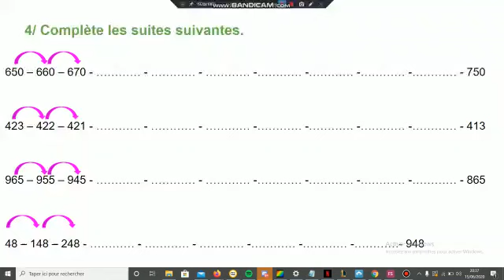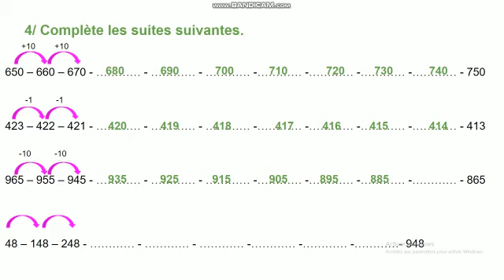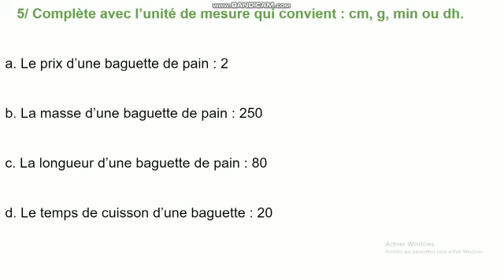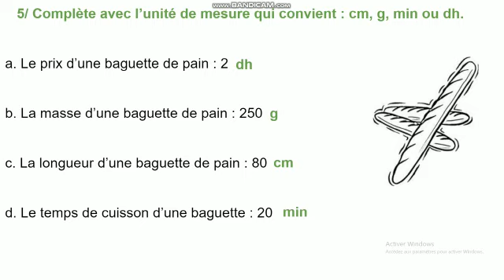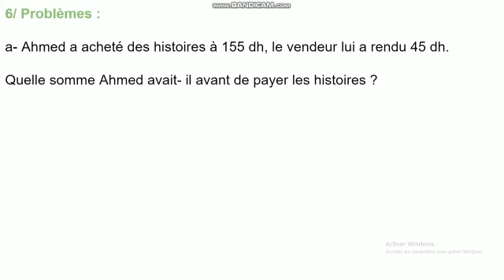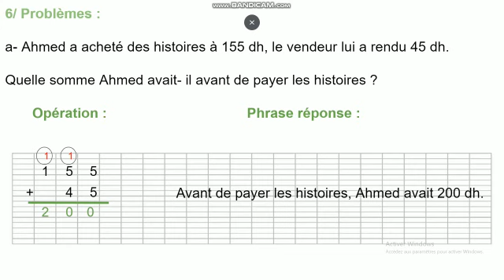02 2AP Maths 16 06 2020